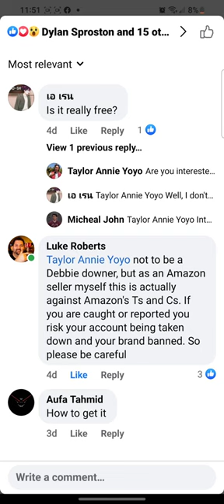Exposing watieboo yoyo company.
Today is just a quick video showing how this company Watieboo yoyos started selling on amazon and how they are using unethical practices for buying fake review.  I take my yoyo reviews seriously so when people approach me for stuff like this it makes me quite mad. I take my reviews seriously and a free $15 yoyo isn't something I would lie over.